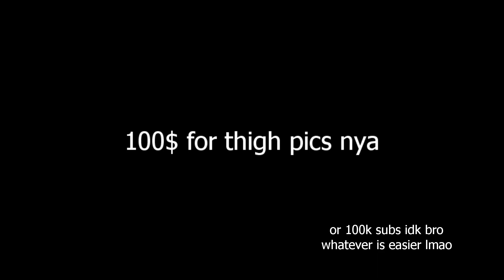i made a skirt out of duct tape for femboy day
kill me.